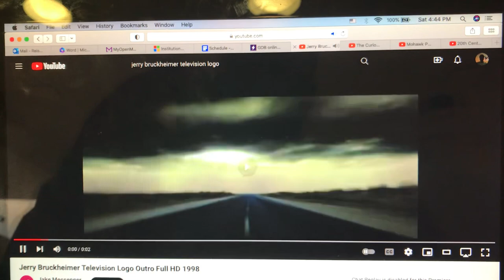Jerry Bruckheimer TV/The Curiosity Company/Mohawk Prods./20th Century Fox TV (2007-2013)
From Season 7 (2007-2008) to Season 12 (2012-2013) of Do Think Twice (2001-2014).

With the 2007 version of the 1995 20th Century Fox Television logo this time.

Starting with Season 9, the show aired on Tuesday nights because of I Gotta Have Faith premiering on September 27, 2009.

Season 12 is the last season where the 20th Century Fox Television logo has the News Corporation byline.

**Content in this video is not owned by me.